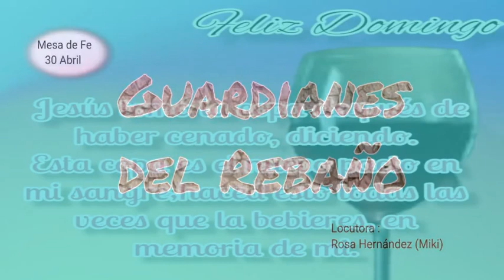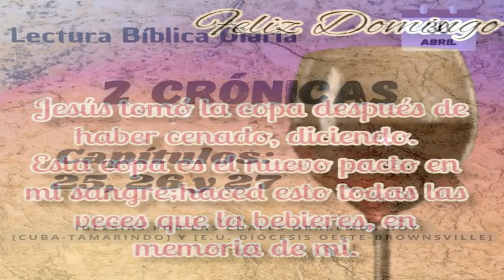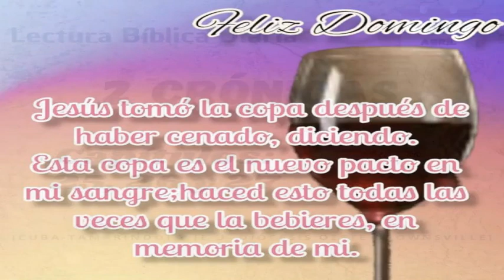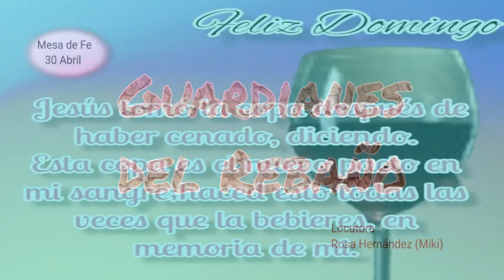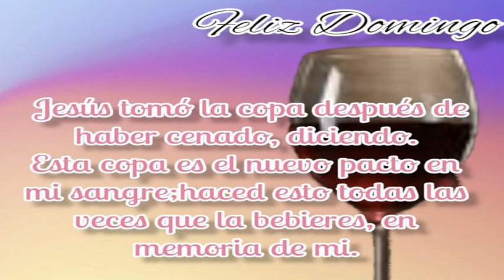Devocional del Domingo: Guardianes del rebaño